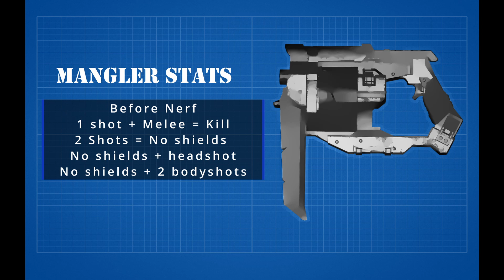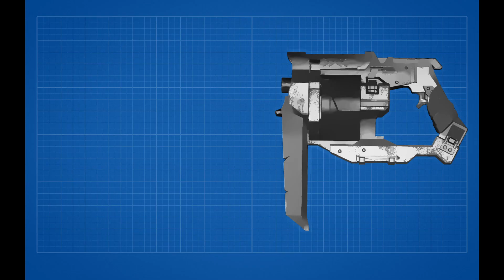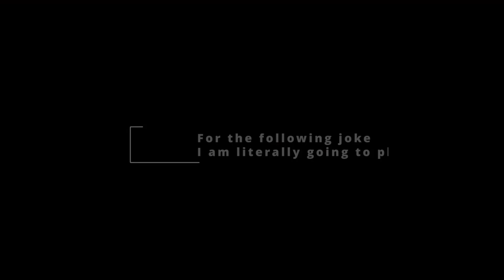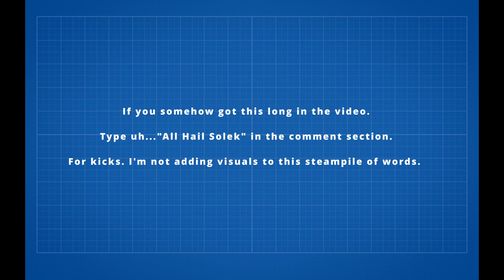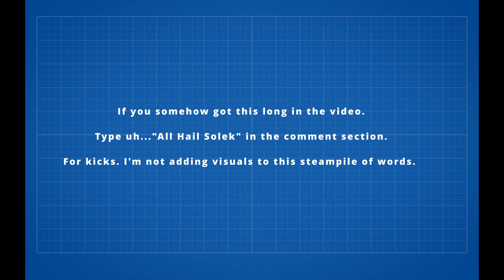Mangler My Beloved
Here's the songs used.